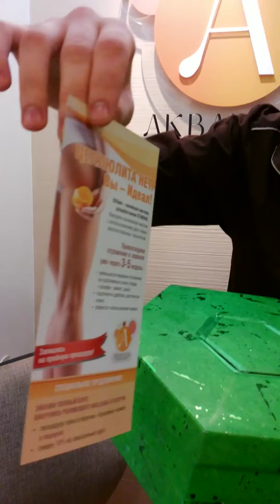Определен победитель акции "Красивые ножки"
Наконец-то определен победитель акции "Красивые ножки" от салона красоты "Акварель"! Имя победителя и все детали процесса жеребьевки Вы сможете узнать просмотрев предложенное видео.

Напомним, что с 18 по 25 ноября в салоне красоты "Акварель" проходила акция "Красивые ножки". Желающие получить в подарок процедуру должны были лайкнуть  страничку салона, и поделиться акционной картинкой.